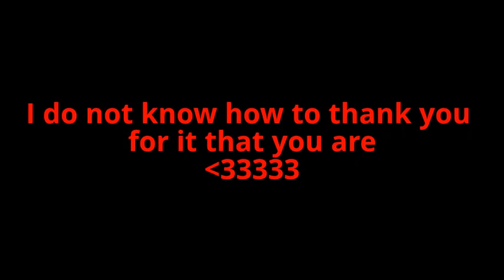Black Veil Brides - Thank you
Black veil Brides ♥ is my life  ♥